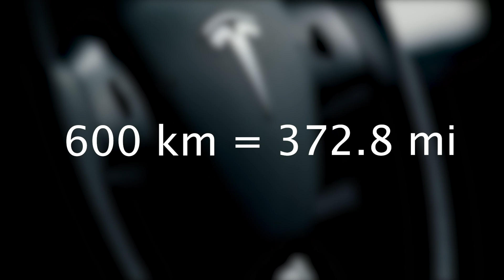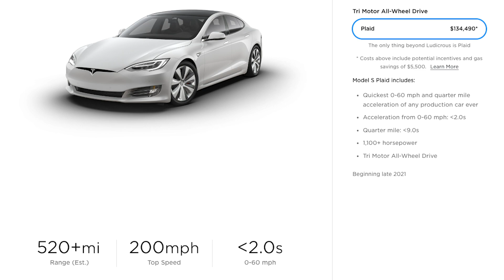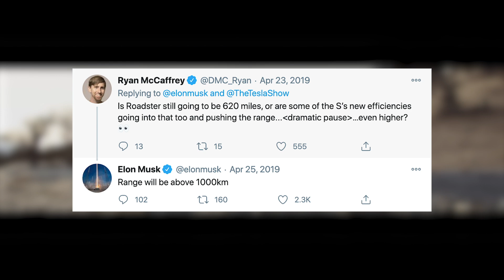Elon Musk Talks Longer Range Teslas | Battery Cost Still Important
Want to buy a Tesla? Use my code!

today at the european conference on batteries, elon musk talked about improved range on it's current tesla models. Elon musk spoke about the current range of it's vehicles being around 600 km with dreams of making those cars push 700 km. Musk also spoke about long development of vehicles pushing upwards of 1000 km. The tesla roadster has already been confirmed to have this range. hopefully more will as well.
Want to buy something from amazon?